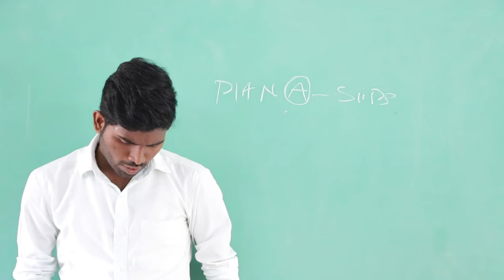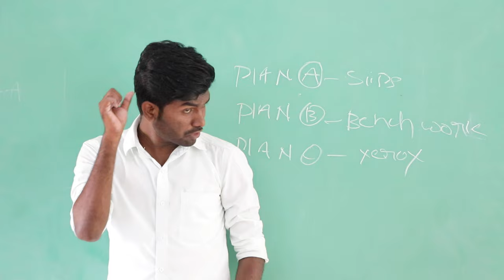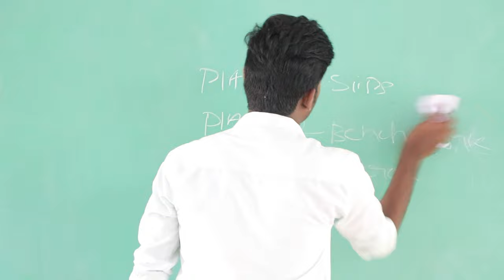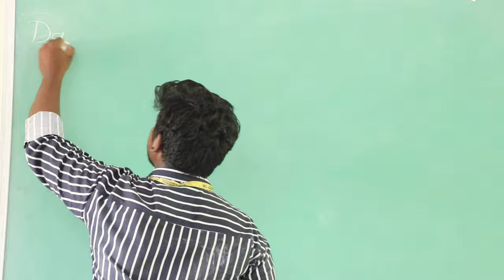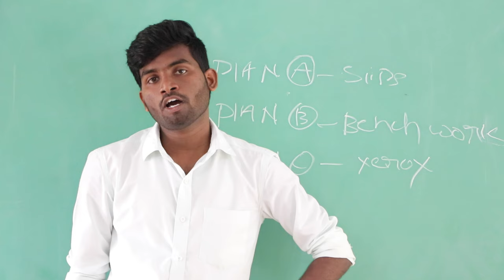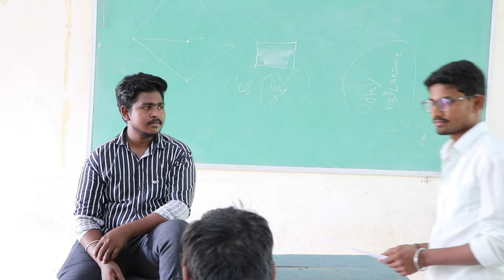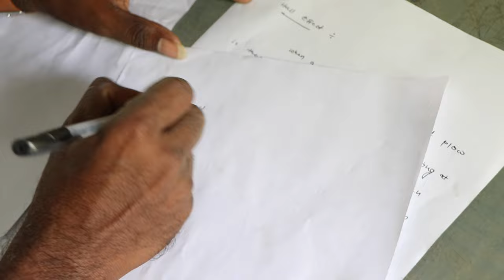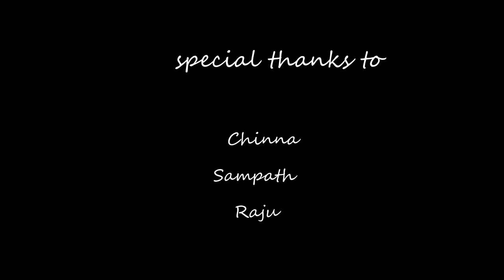Exam Hall 3.0 ll prem kumar ll Vijay ll mohan ll rama Krishna ll uday